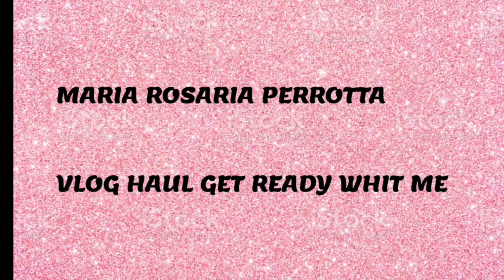A mano a mano di Rino Gaetano cover Mariarosaria Perrotta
ciao a tutti oggi nuovo video dove  ho cantato la canzone A mano a mano di Rino Gaetano